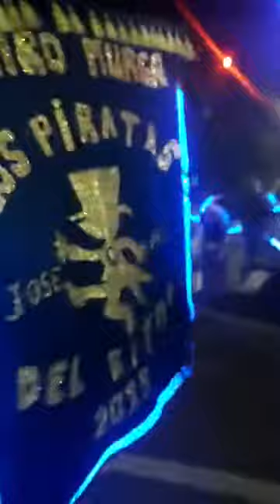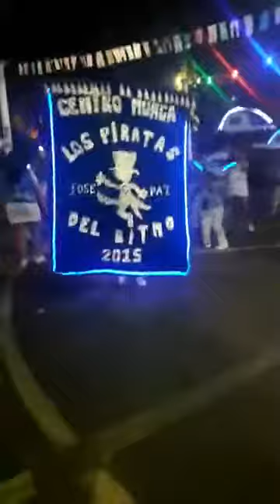Carnavales 2020 | Los piratas del ritmo de Jcp |Murga Bs As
Dejamos unos de los videos que nos llego, en estos carnavales 2020 que pasaron!
Los piratas del ritmo de jose c. paz

Vamos a seguir subiendo video de murgas y de nuestras artesanías murgueras.